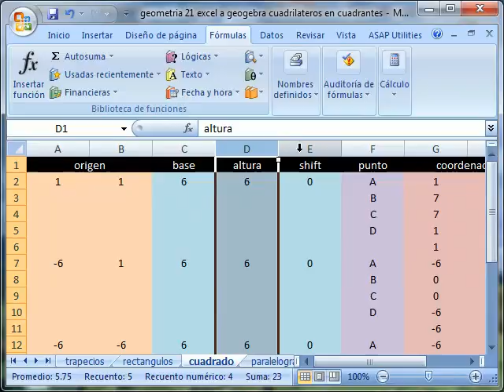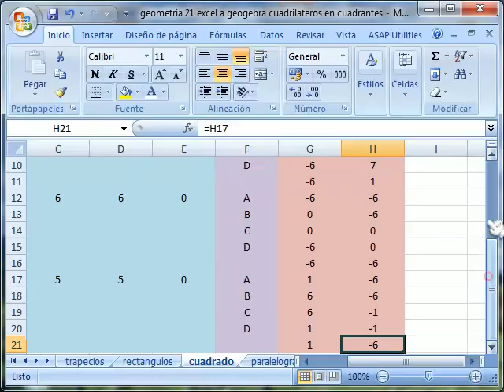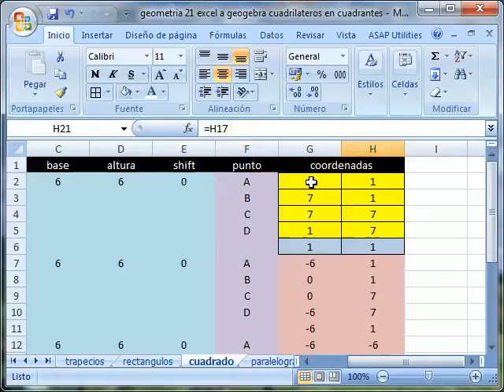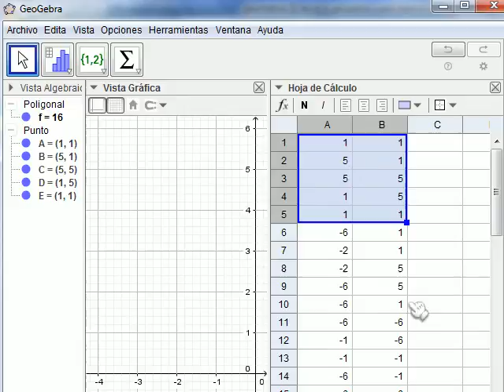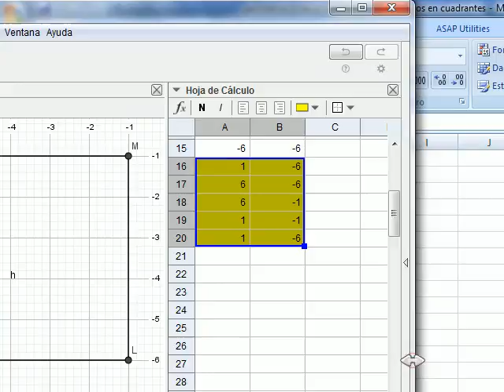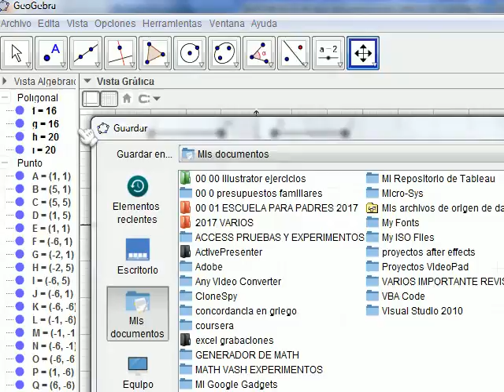excel 2000 EXCEL DIALOGA CON GEOGEBRA parte 1 introducción